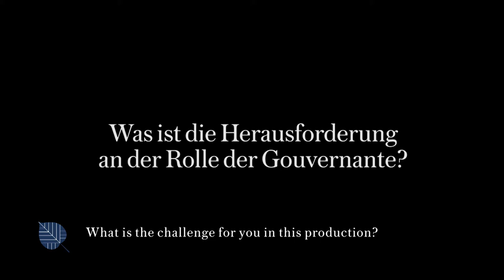NACHGEFRAGT Bei Maria Bengtsson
Spielzeit (season) 2017/2018
|  Maria Bengtsson als (as) Governess in THE TURN OF THE SCREW | Staatsoper Unter den Linden

Musikalische Leitung - Daniel Cohen
Inszenierung - Claus Guth
Bühnenbild, Kostüme - Christian Schmidt
Licht - Sebastian Alphons

Prologue, Peter Quint - Stephan Rügamer
Governess - Maria Bengtsson
Miles - Thomas Lichtenecker
Flora - Sónia Grané
Mrs. Grose - Marie McLaughlin
Miss Jessel - Anna Samuil
STAATSKAPELLE BERLIN

Dauer ca. (approx.) 1:45 h | keine Pause (without interval)